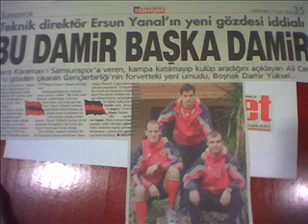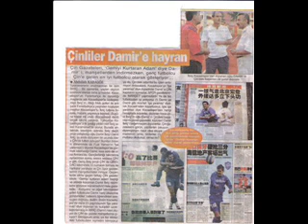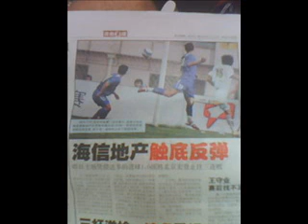damır ıbrıc 4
damır ıbrıc yuksel genclerbırlıgı bosna mıllı takım cın